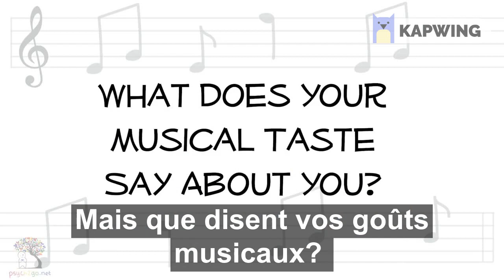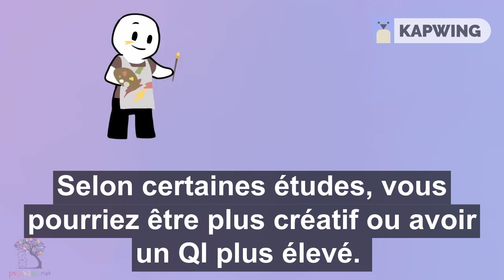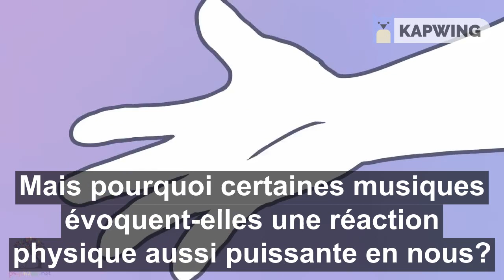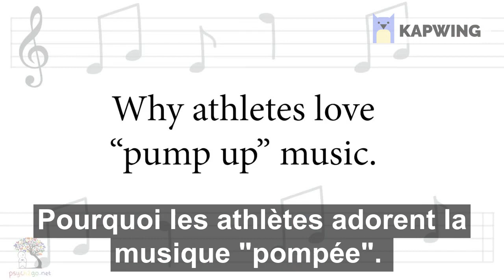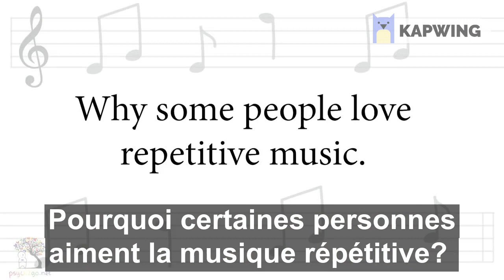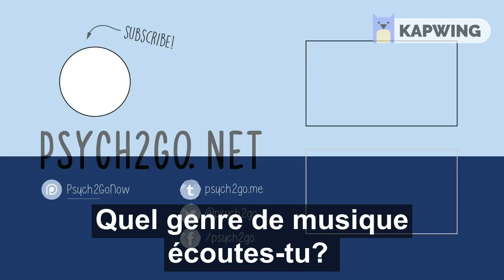5 choses que votre goût musical dit à propos de vous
Si vous avez aimé la vidéo, partagez-la avec vos amis et soutenez-nous pour continuer.

- If any producer or label has an issue
  with any of the uploads please get in contact